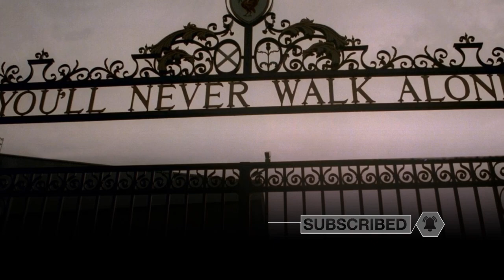LIVERPOOL TIPPED TO SIGN EXCITING £21M TRENT ALEXANDER-ARNOLD REPLACEMENT.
Trent Alexander-Arnold’s contract nearing its end, Sanchez has been linked to a move to the Premier League side. The young defender has been one of the few standout performers for Sevilla in what has been a lacklustre season so far.